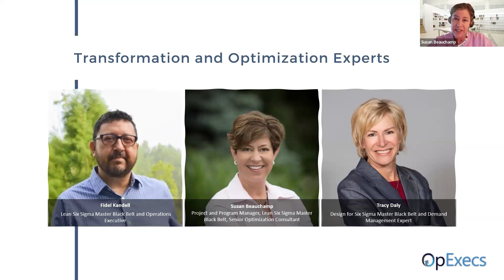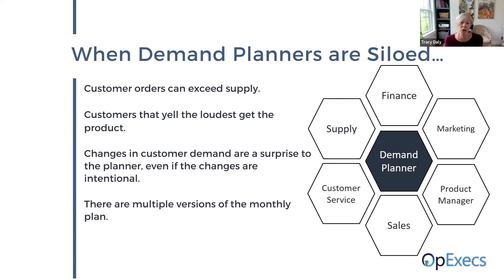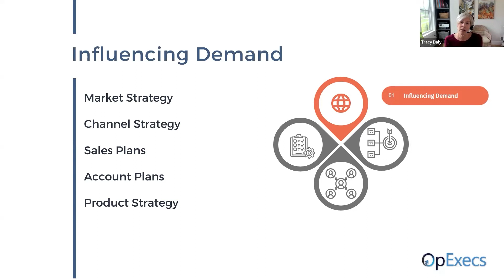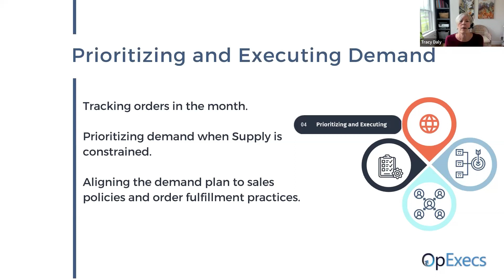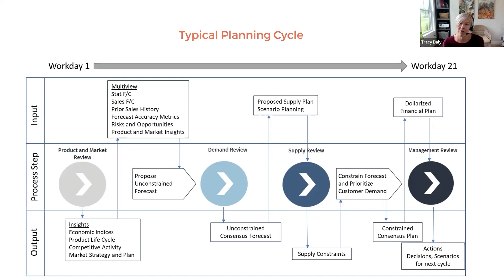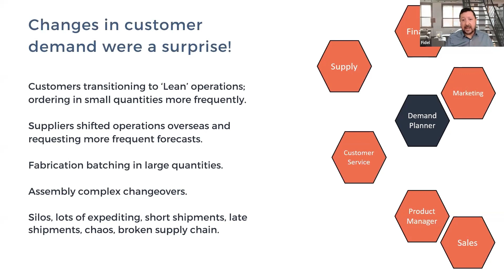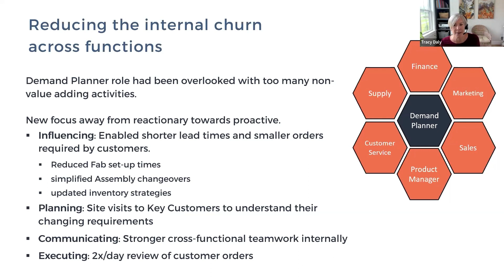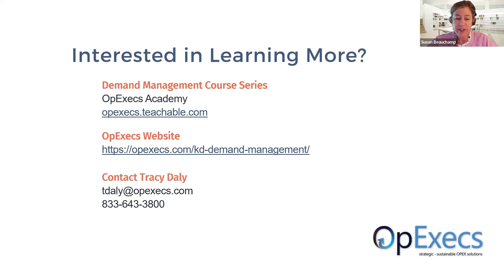Demand Management - a Team Effort!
This is the webinar hosted on May 10th where OpExecs Demand Planning Expert, Tracy Daly, describes the fundamentals of Demand Planning as well as the best practices of approaching this as a cross functional team.